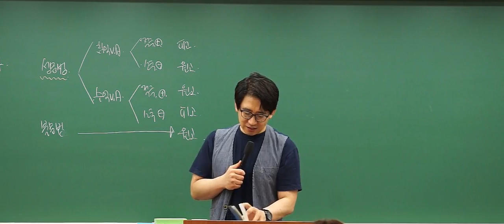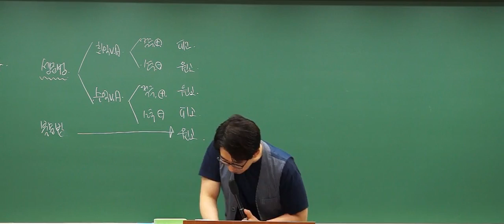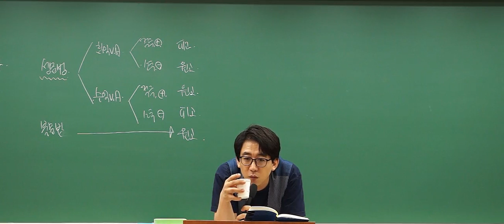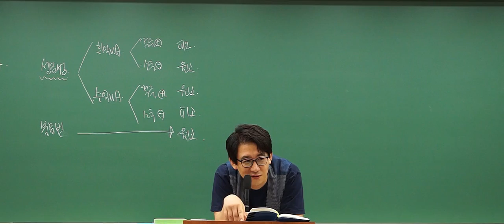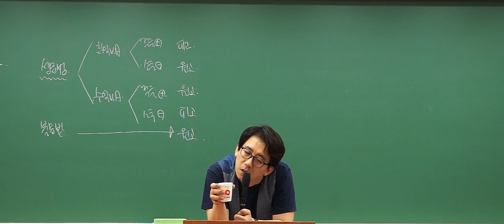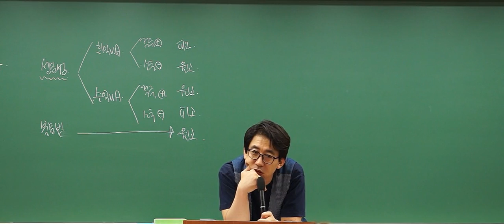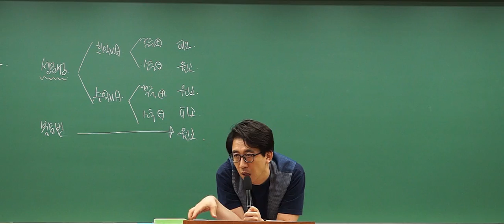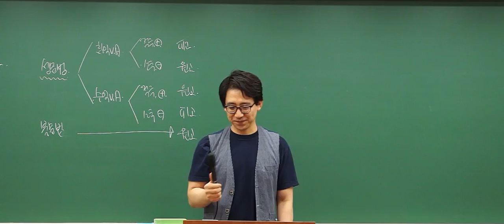행정소송법 기본이론_25. ver 2019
행정쟁송법의 마법을 풀어라!
Magic 행정쟁송법, min-ssam의 합격드라마

Just Right, "민주진영" 맞춤형 수업

✔ 몇 개의 시험 후기...

★ 선생님의 스몰스텝 전략은 정말 시험에 최적화되어 있고 모의고사는 최강인 듯합니다 ㅋㅋㅋ 논점만 알고 나머지는 조립식대로... 처음엔 무슨 뜻인지 싶었는데 지금은 그렇게 안하면 대체 어떻게 한다는 거지? 라는 생각이 드네요.
★ 선생님 진심 감사합니다. 마지막에 111하고 모고 정리해주신 것만 돌렸는데 대박이네요. 끝나자 마자 감사 말씀드리고 싶었습니다. 수업 안 들었음 어쩔... ㅋㅋ
★ 문제 받아보고 손 떨렸어요 ㅠㅠ ㅋㅋㅋ
★ 선생님 열정과 노력에 감사드립니다. 덕분에 시험을 잘 마칠 수 있었습니다. 고맙습니다.
★ 점수는 나와봐야 알겠지만 ㅋㅋ 시험보자 마자 좋아요~~ 보는 순간에 합격한다면 행쟁 때문이다. 라는 생각이 휙 지나갔네요 ^^ 좋은 결과 당연히 바라지만 이번에 선생님 따라가서 시험본 소감은 200% 만족입니다.
★ 지난 일년간 함께 해주셔서 정말 감사드립니다. 행쟁 모르겠다고 징징대던 제 모습이, 딱 1년 전에 행쟁 시험지 받아드는 순간이 너무나 무서웠던 제 모습이 주마등처럼 지나가네요.
★ 오늘 시험지를 받고 보는 순간 아! 싶었습니다. 옆에 애들은 자기도 하고, 한숨 푹푹 쉬어가며 써가더라구요. 저는 오히려 아는 문제 나왔는데 실수하면 안 된단 생각에 손에 힘만 더 들어갔습니다.
★ 결과를 떠나서 선생님 열정에 감동했습니다~
★ 선생님은 늘 학생들한테 뭘 더 해줄까만 생각하세요 ^^
★ 선생님은 노동행쟁을 정확히 가르쳐주시는 유일한 분입니다.
★ 변시 모의시험 행정법 사례형이랑 기록형 모범답안 선정되었어요. 선생님 감사드려요. ^^
★ 올해 문제는 찍기특강에서 다 나왔습니다.